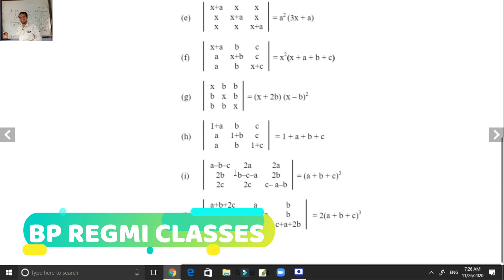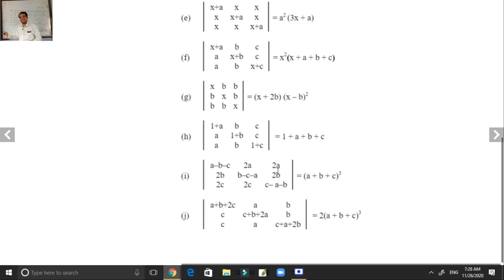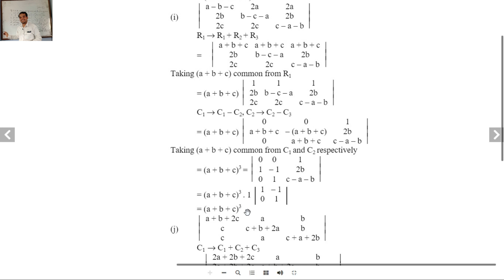Determinant Important Question for BBS 1st year Business Statistics | Useful for class 11/12 too.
Very important question for BBS 1ST YEAR...